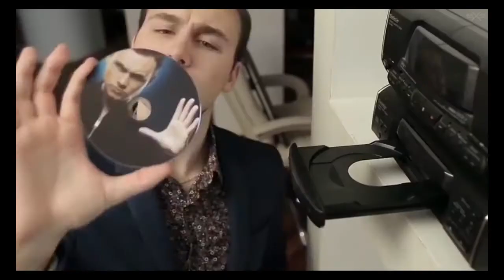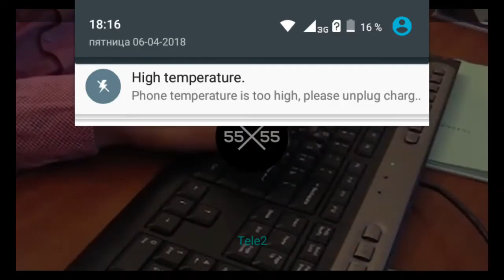Никалай Соболев X2